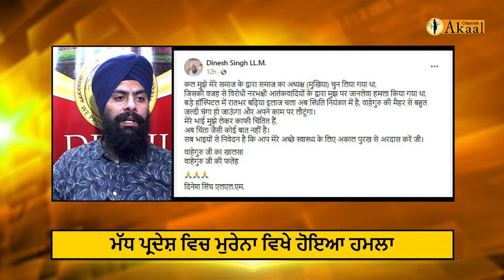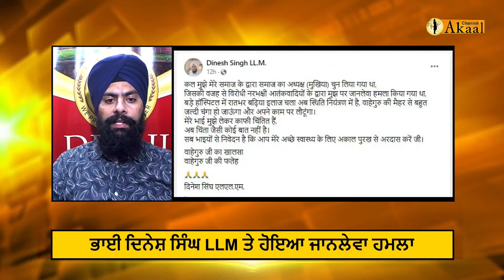ਗੈਰ ਮੱਤ ਤੋਂ ਸਿੱਖ ਬਣੇ, ਸਿੱਖ ਫਲਸਫ਼ੇ ਦਾ ਪ੍ਰਚਾਰ ਕਰਦੇ Dinesh Singh LLM 'ਤੇ ਹੋਇਆ ਜਾ+ਨਲੇਵਾ ਹ+ਮਲਾ